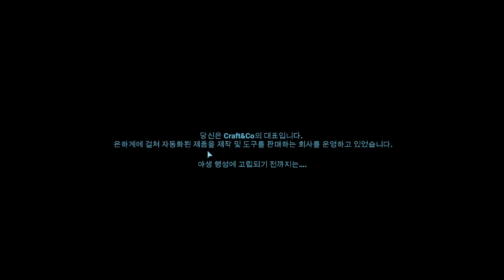[Dig or Die] Play